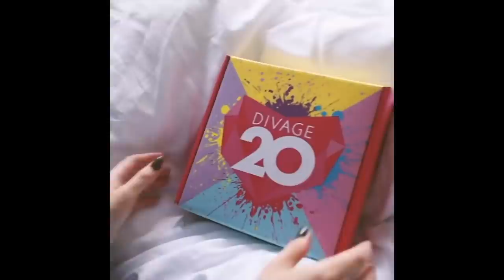Алла и Дима [Love_Is_Top] - Подборка вайнов #24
Автор: LOVE_IS_TOP